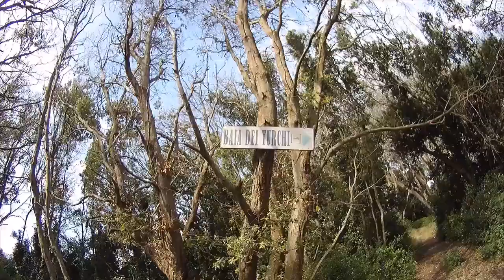Otranto Baia dei Turchi CampoScuola DieNneAvventura e Animazione Salentina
I campi scuola, in natura.